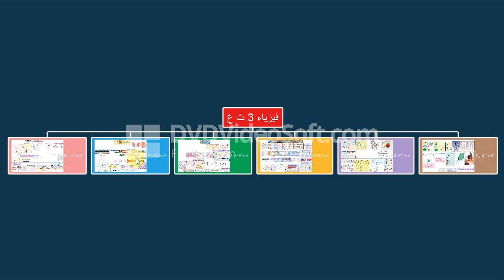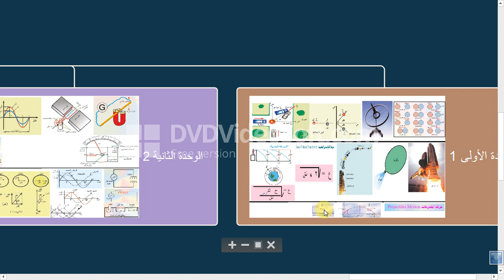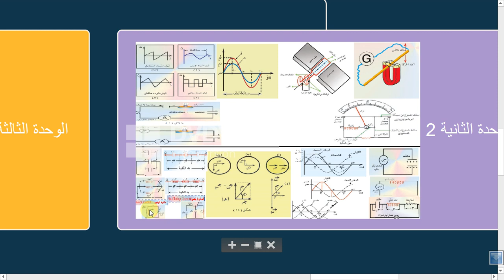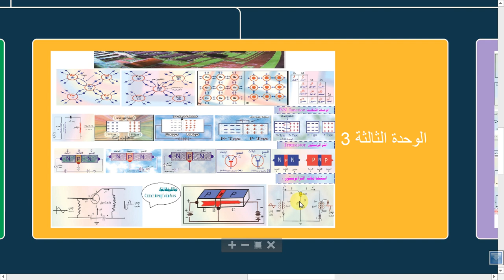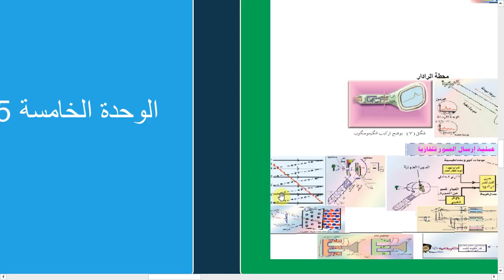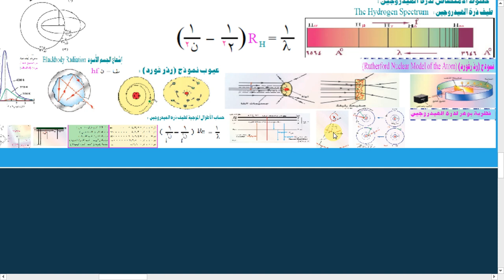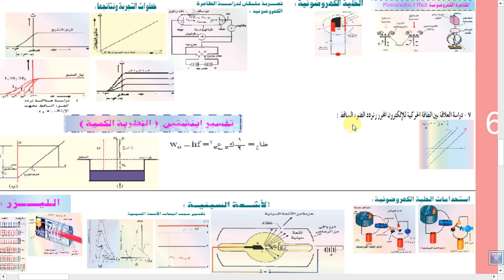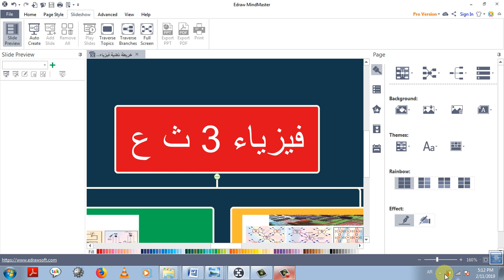alfakhrye فيزياء ثالث ثانوي علمي-السلسة الأولى لتبسيط مادة الفيزياء | الفخري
قناة الجهبذ اليمني للعلوم العامة
عبارة عن دورس لتبسيط الفيزياء(physics), تحوي شروح مادة الفيزياء ( فيزياء الصف الثالث الثانوي)
في هذا الدرس سيتم عرض موضوعات فيزياء (physics lessons)الصف الثالث الثانوي العلمي اليمن
بصورة مجملة الهدف معرفة ما سيؤخذ في الفيزياء(physics) ,و التفصيل في دروس فيزيائية لاحقة إن شاء الله
الوحدات التي ستشرح في دروس الفيزياء (physics) هي كما في الأسفل
الوحدة الأولى: كمية_التحرك_و_المقذوفات (momentum &projectile)
الوحدة الثانية: التيار_المتردد_و_دوائره (alternating current and circuits)
الوحدة الثالثة: الإلكترونيات (electronics)
الوحدة الرابعة:الأجهزة_الإلكترونية (electronic devices)
الوحدة الخامسة:الفيزياء_الذرية (atomic physics)
الوحدة السادسة:الإشعاع_و_المادة (matter and radiations)
فيزياء الثالث متوسط الفصل الخامس,
فيزياء الرابع علمي الفصل السادس,
فيزياء الثالث متوسط الفصل السابع,
فيزياء سادس علمي,
فيزياء الثالث متوسط الفصل السادس,
فيزياء الرابع علمي الفصل الثالث,
فيزياء الخامس علمي الفصل الخامس,
فيزياء الرابع علمي الفصل الخامس,
فيزياء الثالث متوسط الفصل الثالث,
فيزياء يوسف غيث,
فيزياء ياسر ادريس,
فيزياء يوسف عودة,
فيزياء يوتيوب,
اعمال يدوية للفيزياء,
بكام يا فيزياء وانا اشتريكي,
يوسف زويل فيزياء 110,
معامل يونج فيزياء الرابع علمي,
سعد يعقوب فيزياء,
جيوفيزياء,
فيزياء وكيمياء,
فيزياء وكيمياء للصف الثامن,
فيزياء وكيمياء تاسع,
فيزياء وثائقي,
فيزياء والكيمياء,
فيزياء واحد,
فيزياء ولا ابسط,
فيزياء وحدات القياس,
فيزياء وصف الحركة,
فيزياء وكيمياء للصف التاسع,
فيزياء اولي ثانوي,
فيزياء 3ث,
فيزياء 2,
فيزياء الصف الثاني الثانوي,
فيزياء الفصل الثالث,
فيزياء اولي ثانوي الترم الثاني,
فيزياء 3 ثانوي,
فيزياء هندسه نفط مرحله اولى,
فيزياء هندسة,
فيزياء هندسة مرحلة اولى,
فيزياء هاشم الغرباوي,
فيزياء هندسه كهرباء مرحله اولى,
فيزياء هندسية,
فيزياء هشام,
فيزياء هندسة اعدادى,
فيزياء همام التميمي,
فيزياء هيثم احمد,
فيزياء نور الدين,
فيزياء نووية,
فيزياء نور الدين الفصل الرابع,
فيزياء نور الدين الفصل الخامس,
فيزياء نور الدين الفصل السابع,
فيزياء نور الدين الفصل السادس,
فيزياء نواسات,
فيزياء نور الدين الفصل الاول,
فيزياء نور الدين الفصل الثالث,
فيزياء نواس مرن,
فيزياء مجدي سيتا,
فيزياء مسلية,
فيزياء مؤيد بكر,
فيزياء مهدي العبودي,
فيزياء منهج السودان,
فيزياء محمد عبدالمعبود,
فيزياء ممتعة,
فيزياء مجال تثاقلي,
فيزياء مسائل الفصل الثالث,
فيزياء محمد سامي,
فيزياء للصف الثالث متوسط,
فيزياء للصف الرابع علمي,
فيزياء للصف الثاني متوسط,
فيزياء للصف الثالث متوسط الفصل السابع,
فيزياء للصف الثالث متوسط الفصل السادس,
فيزياء للصف الثالث متوسط الفصل الثالث,
فيزياء للصف الخامس علمي الفصل الخامس,
فيزياء للصف الثالث متوسط الفصل الخامس,
فيزياء للصف الثالث متوسط الفصل الاول,
فيزياء للصف الرابع علمي الفصل الاول,
الفيزياء,
الفيزياء الحديثة,
الفيزياء للصف الثالث متوسط,
الفيزياء المسلية,
الفيزياء النووية,
الفيزياء للصف السادس العلمي الفصل الخامس,
الفيزياء للصف الثالث متوسط الفصل الخامس,
الفيزياء للصف الثاني متوسط,
الفيزياء الطبية,
الفيزياء للصف الثالث متوسط الفصل الثالث,
فيزياء كيمياء,
فيزياء كهربية,
فيزياء كهرباء,
فيزياء كبر عقلك,
فيزياء كمومية,
فيزياء كيرشوف,
فيزياء كهربائية,
فيزياء كيميائية,
فيزياء كوردي,
فيزياء كم,
فيزياء قانون كولوم,
فيزياء قوانين الحركة الدائرية,
فيزياء قانون نيوتن الثاني,
فيزياء قانون لنز,
فيزياء قانون بويل,
فيزياء قانون اوم,
فيزياء قوانين نيوتن,
فيزياء قانون كيرشوف,
فيزياء قانون شارل,
فيزياء قناة الرحمة,
فيزياء فصل سادس,
فيزياء فصل ثالث,
فيزياء فصل الخامس,
فيزياء فصل سابع,
فيزياء فصل الخامس سادس علمي,
فيزياء فلسطين,
فيزياء فصل رابع,
فيزياء فصل ثالث سادس علمي,
فيزياء فصل اول,
فيزياء فصل خامس خامس علمي,
فيزياء خامس علمي ف5,
فيزياء خامس علمي ف6,
فيزياء سادس علمي ف 3,
فيزياء سادس علمي ف 7,
فيزياء سادس علمي ف6,
فيزياء سادس علمي ف8,
فيزياء رابع علمي ف ٧,
فيزياء رابع علمي ف ٦,
فيزياء سادس علمي ف5,
فيزياء الرابع علمي ف5,
فيزياء غليزان,
فيزياء غيث,
فيزياء غليزان 48,
فيزياء غليزان الجيل الثاني,
فيزياء غليزان 4 متوسط,
فيزياء غليزان متوسط,
فيزياء غليزان متوسط فروض واختبارات,
معلومات فيزياء غريبة,
الاستاذ غازي فيزياء,
فيزياء عصام الشمري,
فيزياء عاشر الفصل الثاني,
فيزياء عمار المهداوي,
فيزياء عاشر الموائع,
فيزياء عاشر الحرارة,
فيزياء عامة 2,
فيزياء عاشر سوريا,
فيزياء عمار المهداوي الفصل الخامس,
فيزياء عمار المهداوي الفصل الثالث,
تحشيش ع فيزياء,
فيزياء ظاهرة كومتون,
ظاهرة السراب فيزياء,
فيزياء طبية,
فيزياء طبية عملي,
فيزياء طارق شحاتة,
فيزياء طبية مرحلة اولى صيدلة,
فيزياء طاقة الحركة,
فيزياء طبية مرحلة اولى,
فيزياء طبية حازم سكيك,
فيزياء طبية 1,
فيزياء طبية صيدلة,
فيزياء طبية 2 عملي,
فيزياء ضوئية اعدادى هندسة,
فيزياء ضياء الدين,
فيزياء ضوئية,
فيزياء ضرب المتجهات,
فيزياء ضحك,
فيزياء ضغط السوائل,
شرح فيزياء ضرب المتجهات,
ضرب المتجهات فيزياء خامس علمي,
ضرب المتجهات فيزياء اول ثانوي,
ضرغام فاضل فيزياء,
فيزياء صف ثالث متوسط,
فيزياء صف ثاني متوسط,
فيزياء صف رابع علمي,
فيزياء صف عاشر,
فيزياء صف ثالث متوسط الفصل الاول,
فيزياء صف تاسع,
فيزياء ثاني متوسط ص 10,
فيزياء الثالث متوسط ص 21,
فيزياء ثالث متوسط ص 143,